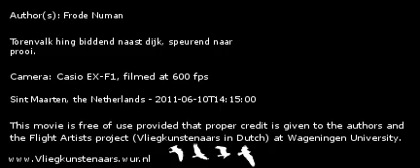Biddende Torenvalk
Torenvalk hing biddend naast dijk, speurend naar prooi.